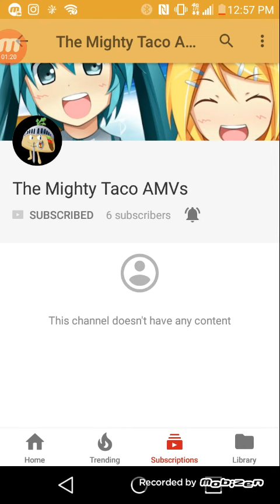A Small Update and A New Channel